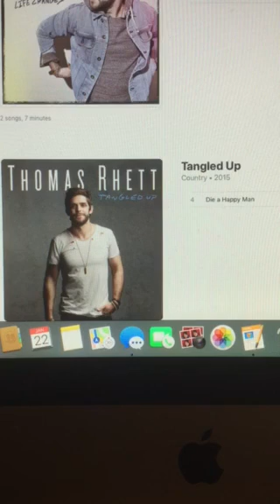In The Spotlight: Featuring Thomas Rhett